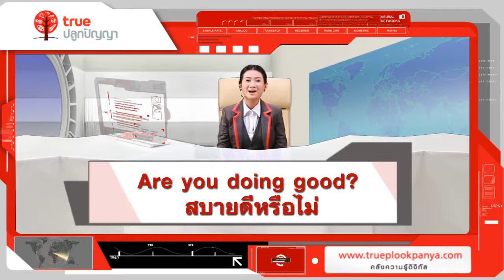Knowledge PossibleHD EP 2.mov